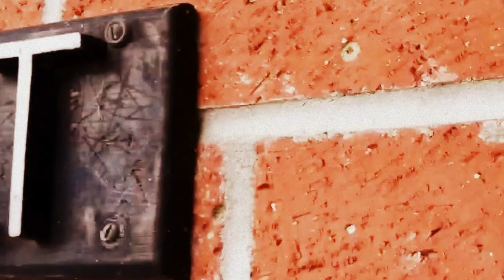Fred C Nelles. Companion Facility to Preston Castle